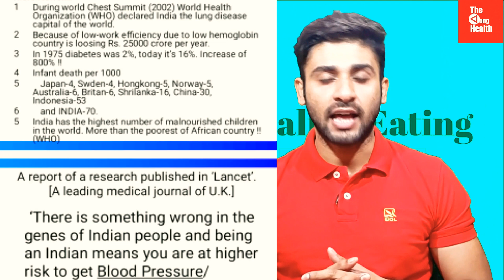ডায়েট করা বন্ধ করুন। stop dieting.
Hi. I'm Pushan Bhattacharyya (MBBS INTERN). I'm here to help you about your health and fitness। how people save money in their home by doing a simple think. . . Watch my videos ।।